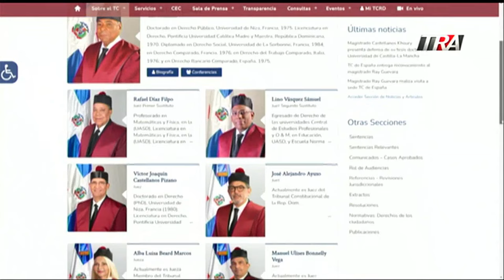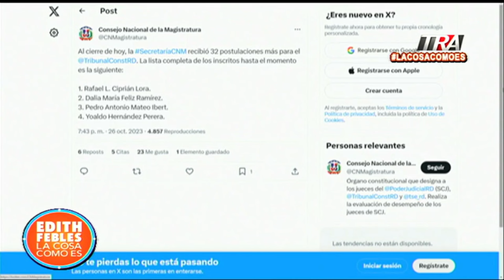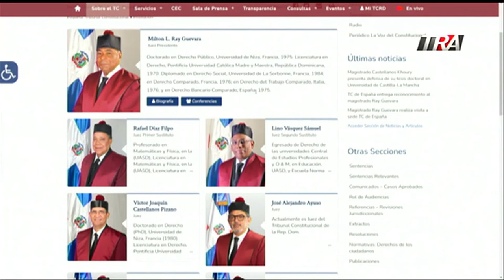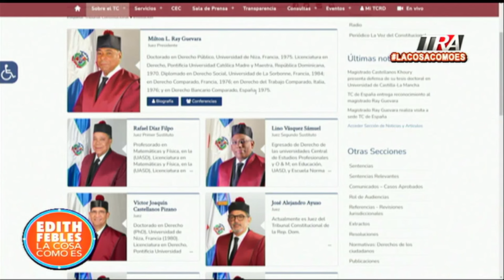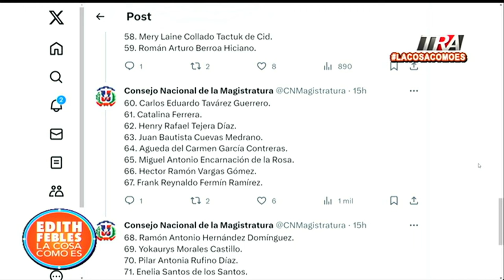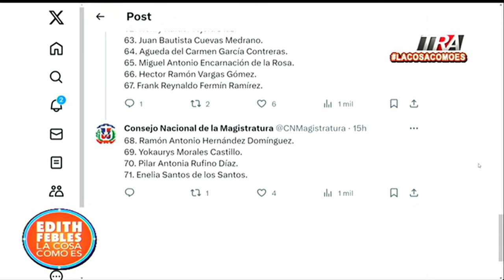Extienden plazo para interesados en ser jueces del TC | La Cosa Como Es SEG-2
Canal Oficial Periodista Edith Febles